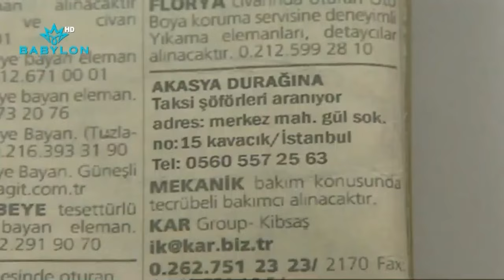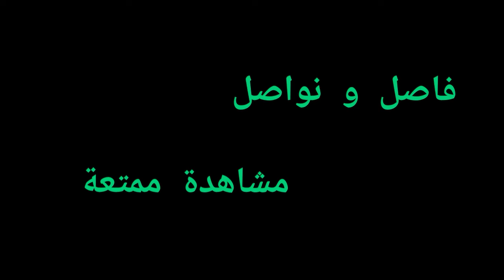دلال في مكتب التكسي والسواق اقنعو استاذ نوري حتى يشغلها سائقة | تكسي الامان | فاصل و نواصل